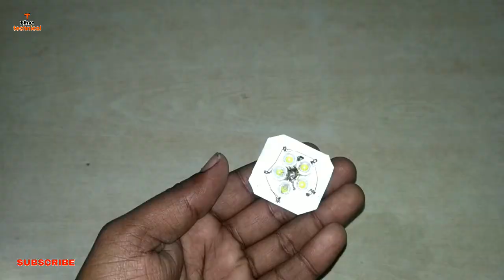How To Make LED light from old Charger - Diy Charging Light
How To Make Rechargeable light from old Charger - Diy Charging Light

1. OTG
2. charging conectar
3. Battery
4. Data cable
5. led bulb
6. Wire
7. Soldering iron
8. Hot glue gun

my othe video also watch

2. How to make old led light to use smartphone power at home LED ब्लफ को अपने मोबाईल से जलाए

3. how to convert speaker to

4. How to remove TalkBack easy way easy way to remove TalkBack in phone टॉक बैक बंद करना

5. How to make old charger light at home only 10 rupees पुराने चार्जर से लाइट बनाये मात्र 10रु में